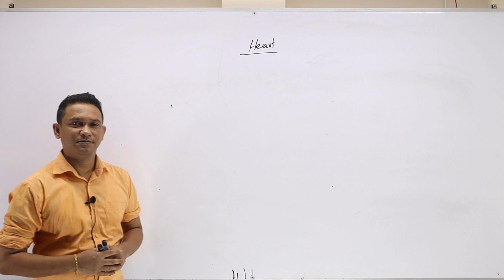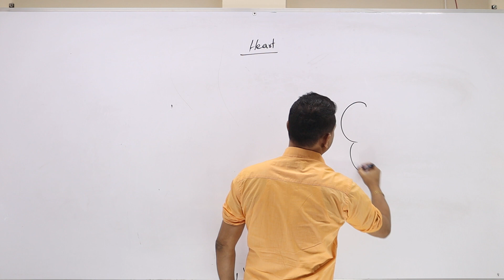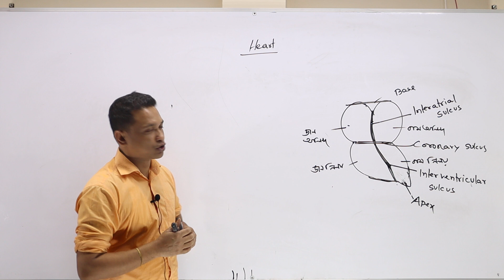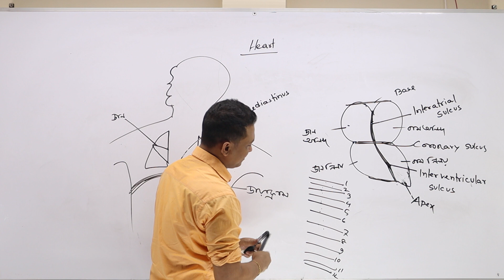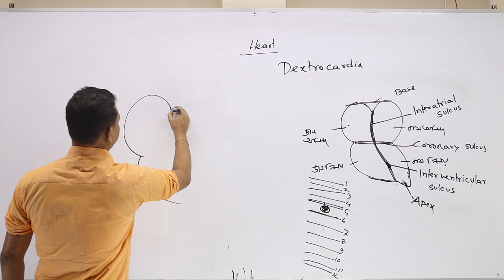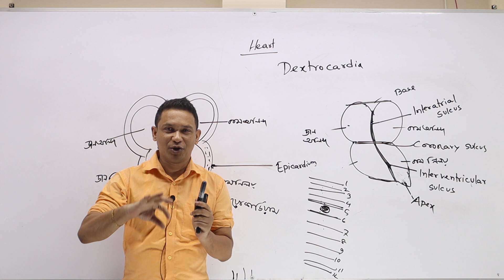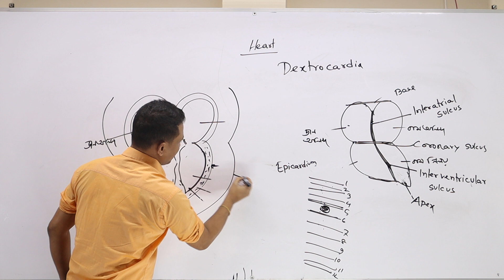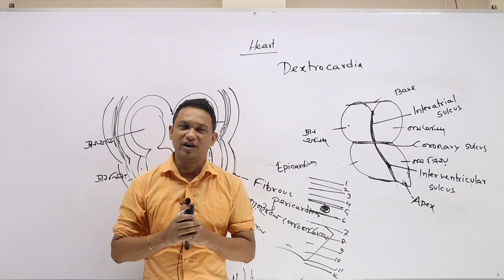Structure of Heart- হৃদপিণ্ড- ১ম অংশ || HSC Biology || Manik Sir- Manik's Biology 2021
হৃদপিণ্ড- ১ম অংশ || HSC Biology- প্রাণীবিদ্যা-৪র্থ অধ্যায়  || Manik Sir- Manik's Biology 2021